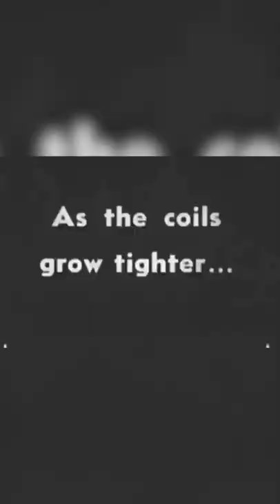Tiger vs Snake Battles Caught On Camera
➤ Welcome to Top Cool Short!
Top Cool Shorts is the #1 place for all your heartwarming stories about amazing people, beautiful animals, and cute things that will inspire you.

Inspired by: The Richest, BE AMAZED, Infinite, BRIGHT SIDE, Mind Warehouse, Trend Central, Azzyland, David Dobrik, Top 10 Trends, MostAmazingTop10, 100M, Top 5 Best, Top 5s animals